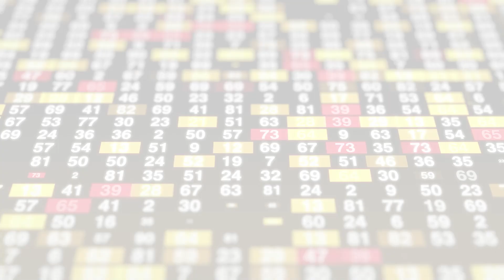Jawan ने Gadar 2 का रिकॉर्ड तोड़ दिया 😱 ? Jawan VS Gadar 2 Box Office Collection | srk | sunny deol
jawan ne gadar 2 ka record tod diya | Jawan ने Gadar 2 का रिकॉर्ड तोड़ दिया! | Jawan VS Gadar 2 Box Office Collection | shahrukh khan |  srk | sunny deol

 jawan ne kitne paise kamae | jawan ne kitni kamai ki | jawan ka review | jawan movie ka public review | jawan vs gadar 2 public reaction | gadar 2 vs jawan public reaction | jawan ka box office collection | shah rukh khan jawan | SRK Jawan | jawan ne gadar 2 ka record toda | shahrukh khan ne jawan gaan | jawan flop or hit | jawan blockbuster collection | jawan ka record tod kamai